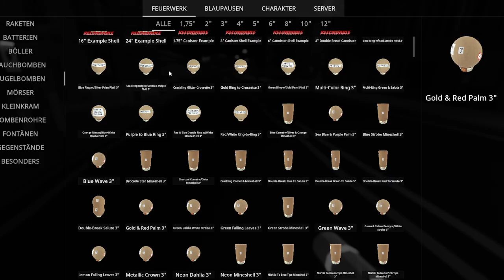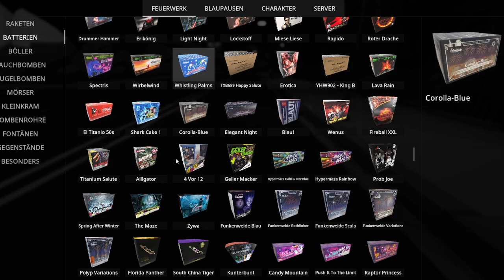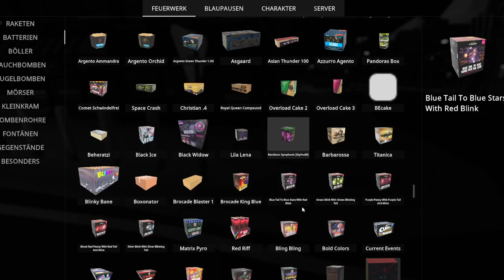Feuerwerk Silvester 2024/25